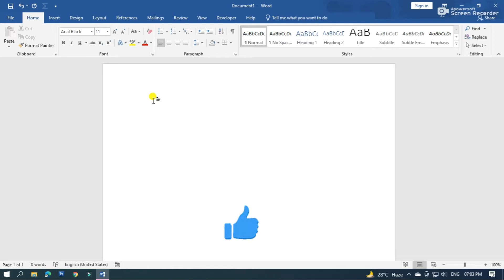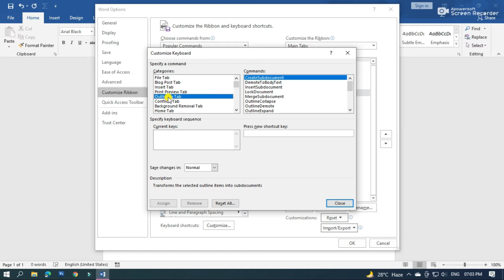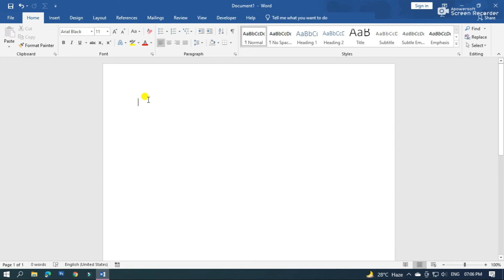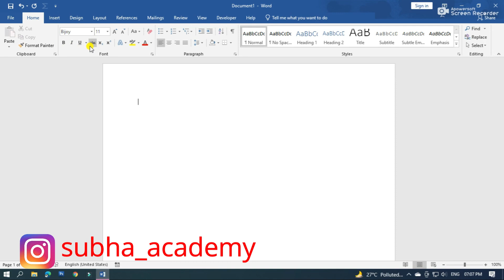How to Create any Font Keyboard Shortcut In MS Word I How to Change Different Font in Ms Word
how to create any font keyboard shortcut in ms word
font keyboard shortcut in ms word
keyboard shortcut
keyboard shortcuts
microsoft word
ms word
microsoft word tutorial advanced
microsoft word tutorial for beginners
microsoft word tutorial 2020
microsoft word tutorial youtube
microsoft word tutorial intermediate
microsoft word tutorial
ms word tips and tricks pdf
ms word tips and tricks
how to change language in word
font change shortcut key in ms word
how to change language in microsoft word
how to change font in ms word shortcut key
ms word hindi typing shortcut key
ms word shortcut keys
ms word me font change kaise kare
shortcut key for kruti dev font
how to change hindi font in ms word
how to change font hindi & english in ms word shortcut
subha academy

"শুভ একাডেমি" চ্যানেল এর ভিডিও গুলো ফেসবুকে শেয়ার করে অন্যদেরও দেখার সুযোগ করে দেবেন | আশা করি "শুভ একাডেমি" চ্যানেলটির সাথেই থাকবেন |